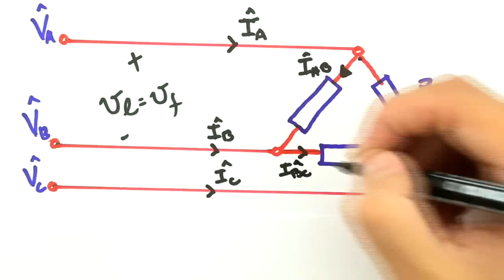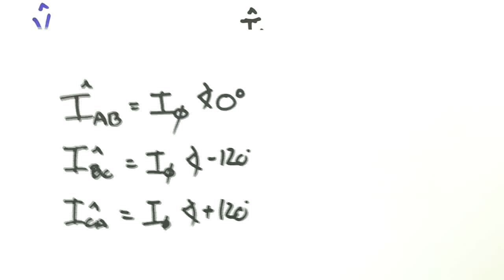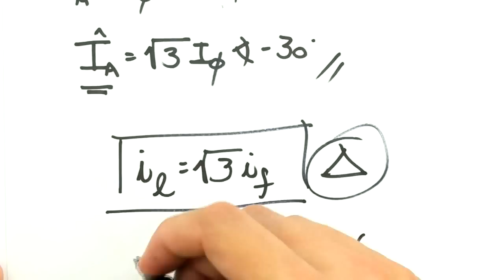Me Salva! TRI08 - Análise do Circuito Y-Delta